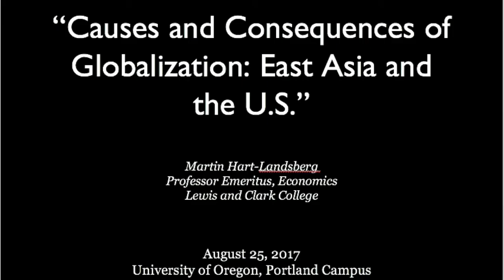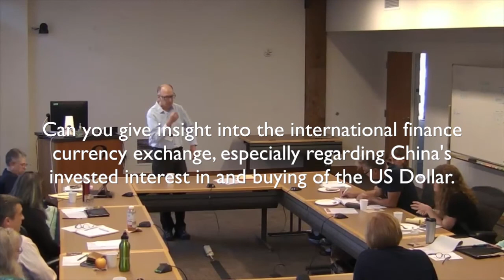Martin Hart-Landsberg, Professor Emeritus, Lewis and Clark College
Dr. Hart-Landsberg discusses the forces that shaped contemporary globalization dynamics and the resulting new international division of labor, with special emphasis on East Asia and the United States. His talk highlights the ways in which the economic contradictions and imbalances generated by the globalization process led to the “Great Recession” and the current weak global recovery. Additionally, Dr. Hart-Landsberg explores the implications of the sustained slowdown in international economic trade and growth for working people in East Asia and the United States.